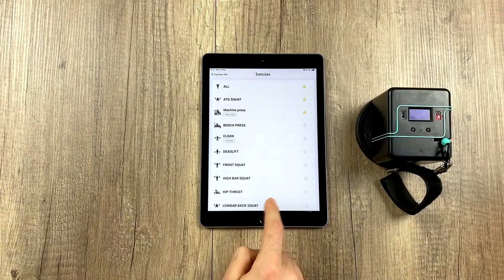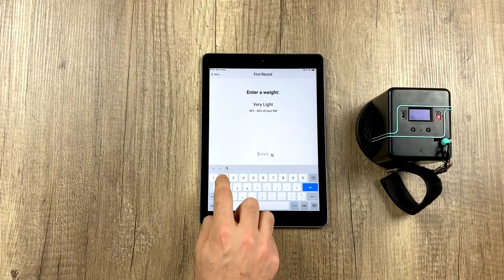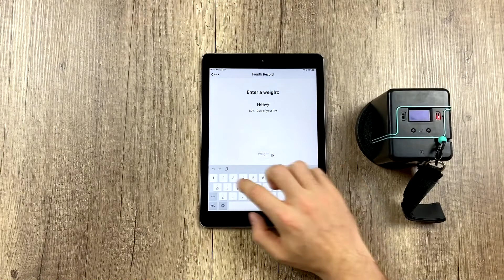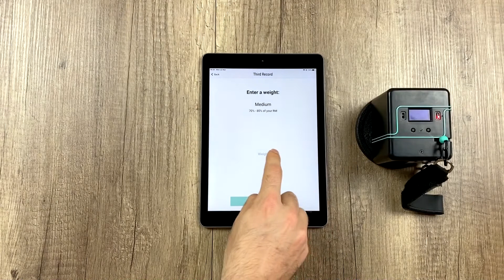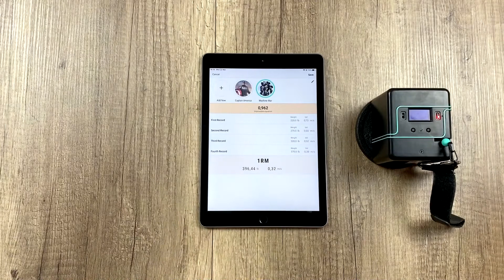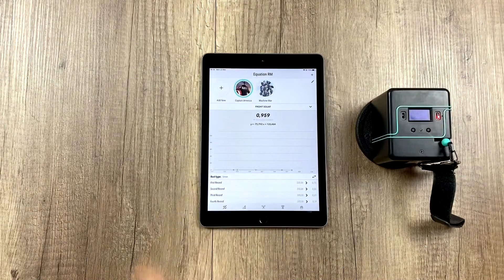How to create a load-velocity profile in Vitruve Teams app | #21 Tutorial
**IMPORTANT** We are constantly updating and improving the app, it is possible that we have already changed some features. Test the actual Vitruve Team software during 30 days for free